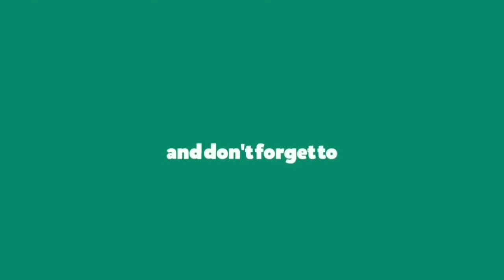Girl Listening To Music - Pencil Sketch || Complete Tutorial || For Beginners